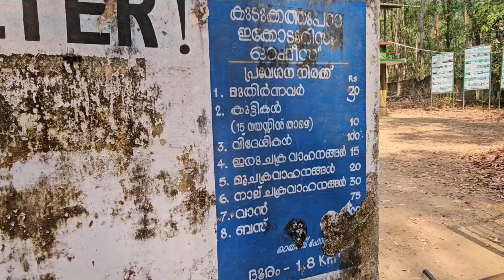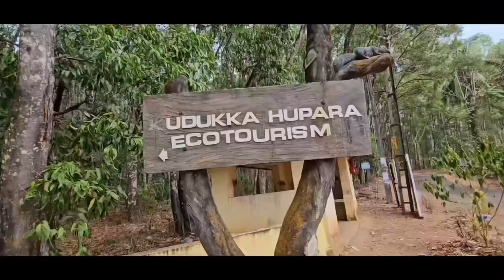Paradise of boulders | Kudukkathupara eco tourism | anchal | kollam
വിസ്മയം കുടുക്കത്തുപാറ | KUDUKKATHUPARA ECOTOURISM | ആനക്കുളം | KOLLAM @Bigdreamersgoals

Paradise of boulders: Eco-tourism site Kudukkathupara remains a must-visit spot for trek lovers
                  Kudukkathupara, which stands high as the crown of Western Ghats hills offers a distinct visual experience from different directions to the viewers. From the top of Kudukkathupara, one can enjoy the sights of the Western Ghats extending from Ponmudi hills to Tamil Nadu. The light from Tangasseri lighthouse will also be visible from here during a clear evening.
                                       Mist-cladded hills and boulders along with its rich flora, including rare medicinal plants remain an awe-inspiring episode for the trekkers. Kudukkathupara is located in Alayamon panchayat in the Kollam district at 840 metre high from sea level. Three rocks grouped together seems like a huge hill here. The travellers can hike only up to the height of 740 metre in Kudukkathupara. Steps and safety fences were constructed to ensure the security of travellers.
                                                         Concrete benches are erected here for the travellers to rest after hiking through the stone steps. Following the trek, they can relax and cook food from a nearby boulder. Hence, this rock is known as 'Adukkalapara' (Kitchen rock) here. The main boulder stands with the support of two minor rocks and another boulder called 'Train rock' and a sacred grove can be seen adjacent to it.

One can spot many locations in Tamil Nadu, Thiruvananthapuram, Kollam and Pathanamthitta from the top of Kudukkathupara. It has been a part of the eco-tourism project under the Kerala Forest Department. Kudukkathupara is also included in the tourism package of the District Tourism Promotion Council in Kollam.

Entry to Kudukkathupara is restricted from 9 am to 4 pm. The ticket rates for adults and children are Rs 20 and Rs 10 respectively.

Myths and tales

'Sayippinte Guha' (White man's cave) is located at the halfway point of the hike. The natives claim that a German had lived under this rock in hiding during the Second World War and later disappeared all of a sudden. Five people can easily stay inside the cave without being affected by rain or sunbeam. Many people had resorted to this cave as a hideout.

Route

One can reach Kudukkathupara after travelling eight kilometres from Anchal town on the Anakulam-Onthupacha road. Another road from Onathupacha in Thiruvananthapuram-Kulathupuzha road will also take the passengers to this destination.